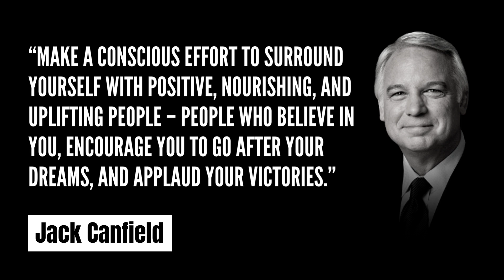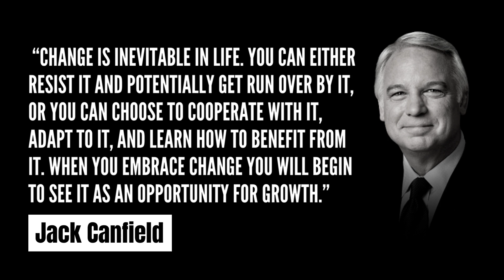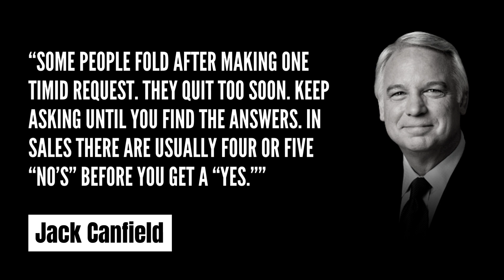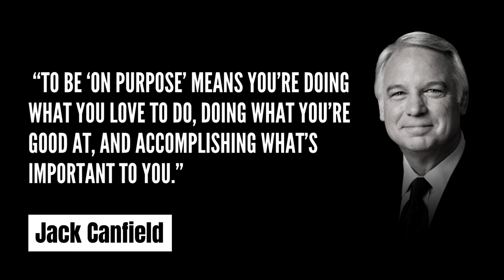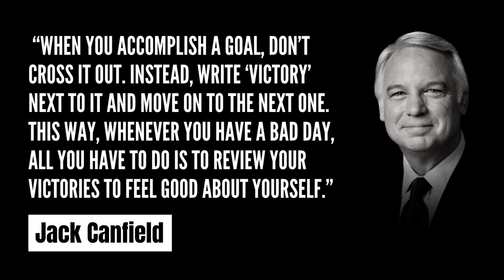Jack Canfield Leaves the Audience SPEECHLESS |Jack Canfield Quotes#motivational speech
Which are your favorite Jack Canfield  quotes?
If you liked these inspiring Jack Canfield   quotes, then definitely check out these quotes from Jordan B Peterson another amazing motivational speaker!